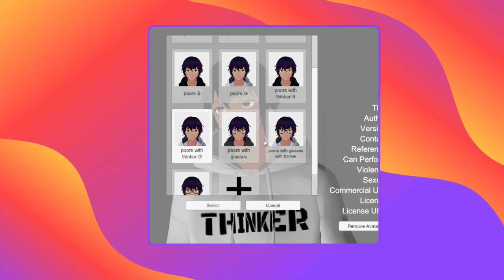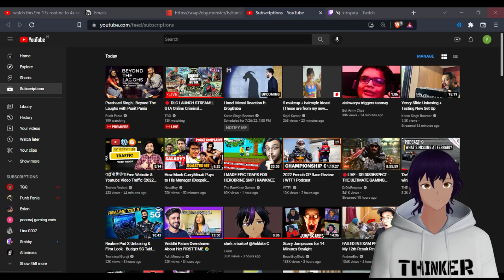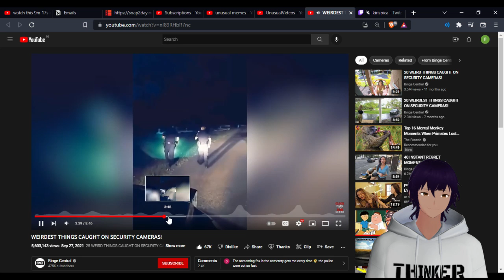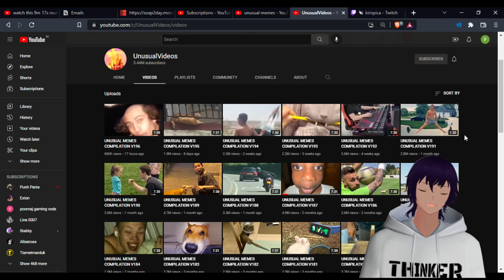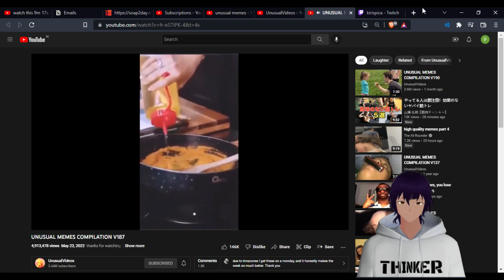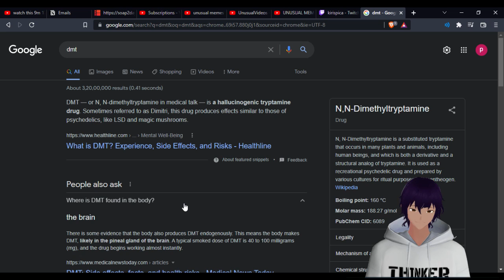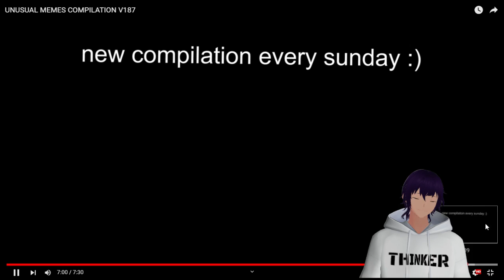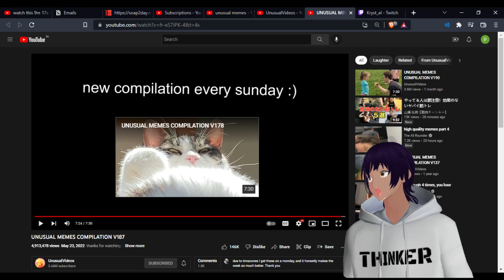just watching something